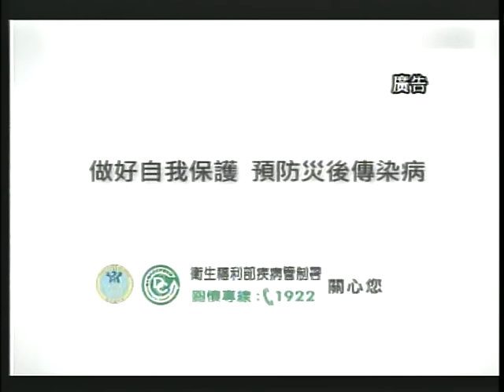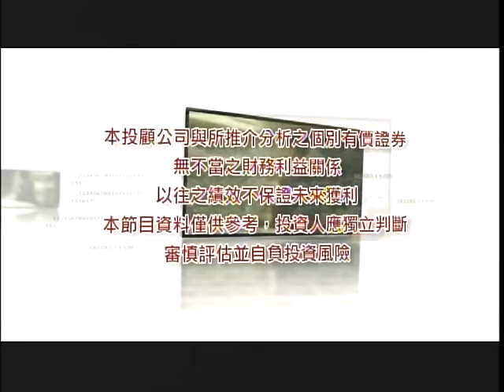20160620 2200 王軒中 股海老船長